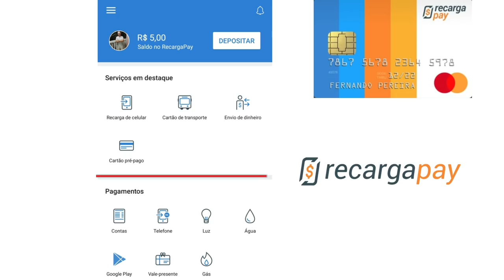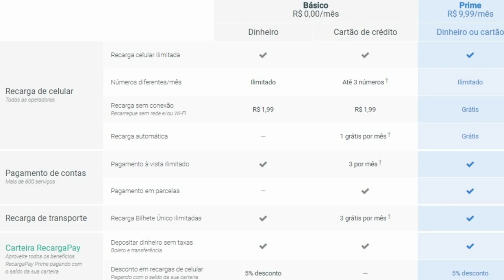💳NOVA CONTA DIGITAL RECARGA PAY, AGORA COM CARTÃO E CASHBACK🥇👍